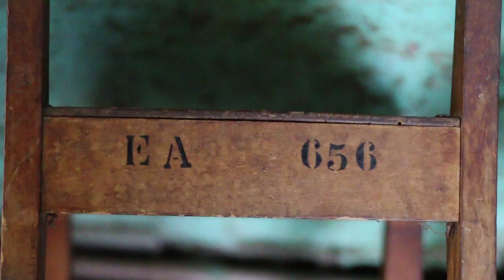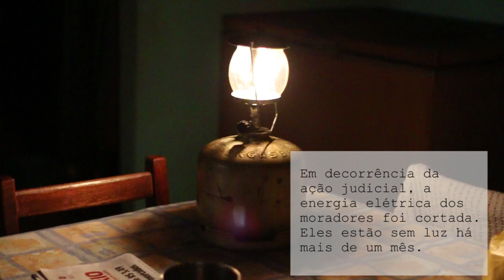Moradores que ajudaram a construir a UFSM correm risco de serem despejados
A família do seu Algemiro Alves Pereira, de 83 anos, mudou-se para o campus da UFSM há 48 anos, quando ele foi contratado como queimador da olaria. Seu Algemiro produziu muitos dos tijolos que sustentam os prédios da Universidade. Seus filhos e netos trabalharam e ainda trabalham em inúmeras funções dentro da UFSM.
Recentemente, porém, a procuradoria da Universidade entrou com um pedido de restituição de posse para que os moradores do local desocupem suas casas.